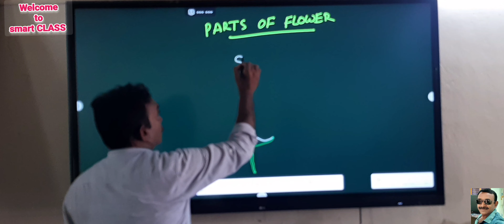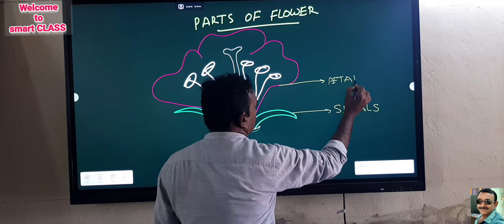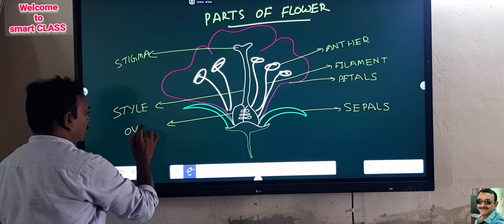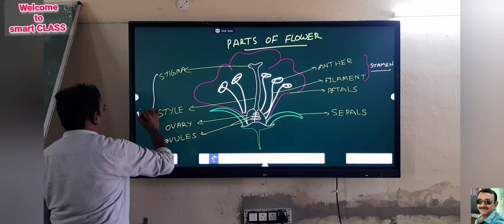PARTS OF FLOWER # HOW TO DRAW # SEPALES # PETALS #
how to draw parts of flower
biology
flower parts
sepals
petals
 filament
anther
style
stigma
ovary
ovules